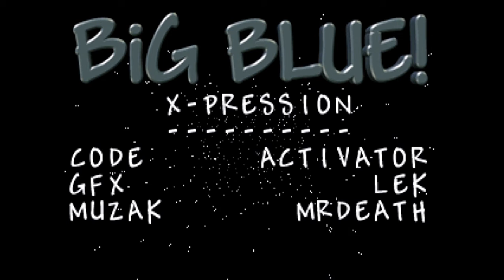X-Pression - Big Blue BBS (1) | MS-Dos 32k BBStro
Platform :
MS-Dos

Type :
32k
BBStro

Release Date :
1998

Recorded using OBS Studio + DOSBox 0.74